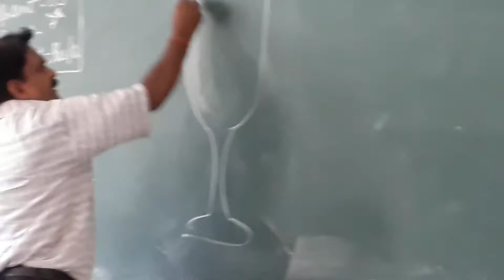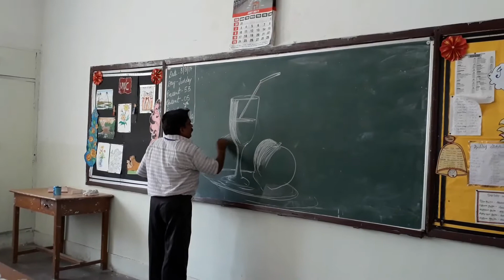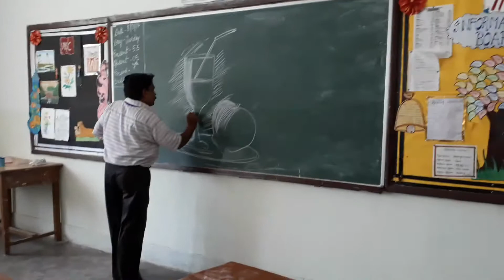Made by P.N.PANDEY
Loving of shedding never let you down.